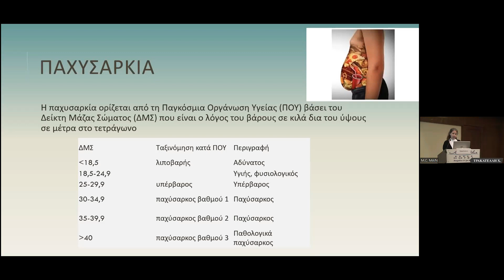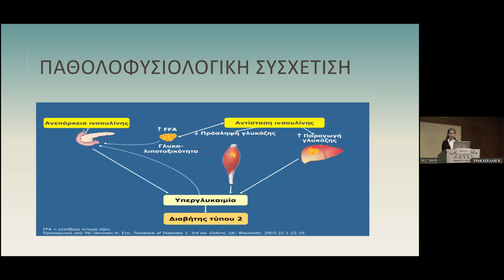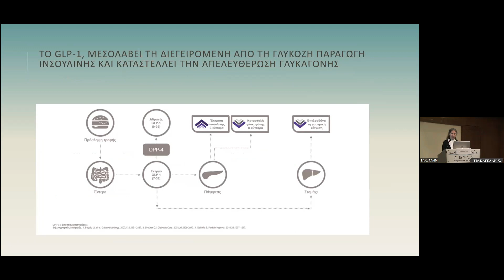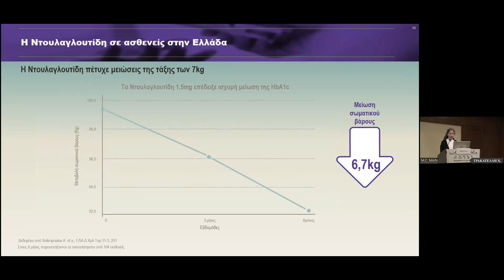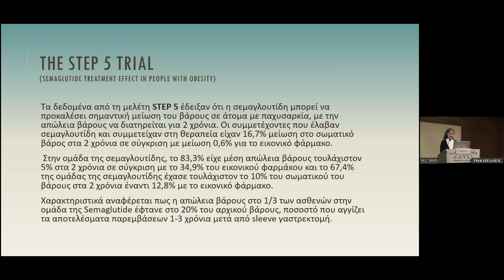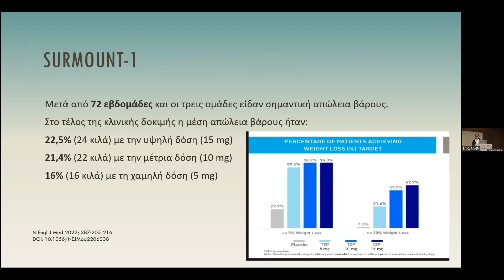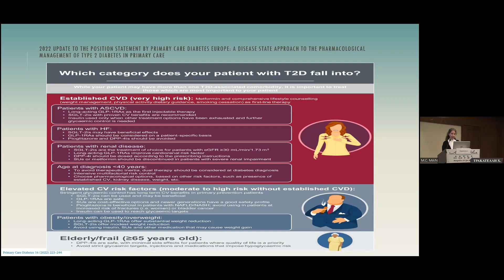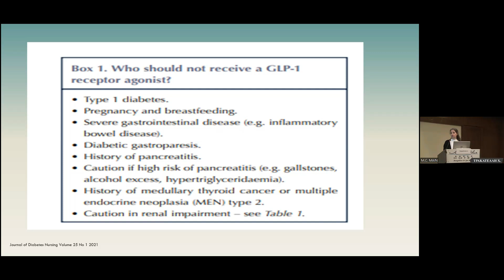29. ΤΡΑΚΑΤΤΕΛΗ Χ. - GLP1 σε ασθενείς με παχυσαρκία;